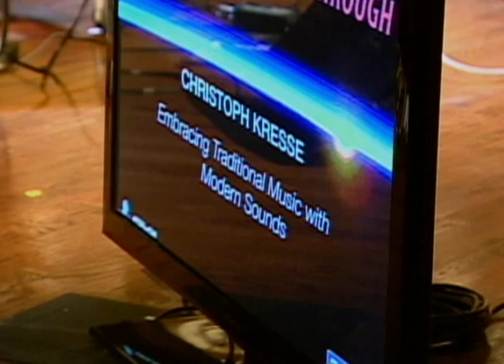TEDxGreenville 2012 - Christoph Kresse - Embracing Traditional Music With Modern Sounds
Christoph Kresse (aka Saki Bomb) is an instrumental/electronica music artist, producer, sound designer and DJ, originally from Hamburg, Germany, located in South Carolina, USA. His musical style is best described as a mix of Ambient, Worldtronica, Experimental and Electronica music. A multi-instrumentalist, Saki Bomb is known for his unique use of Scottish bagpipes.